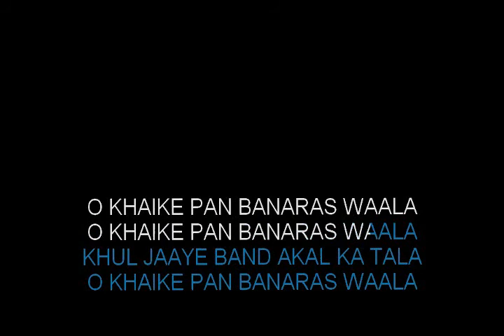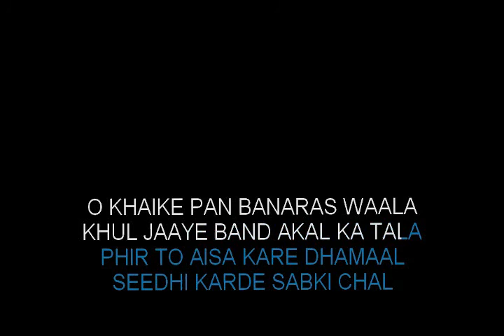Khaike Paan Banaras Wala Karaoke | Full Karaoke Track | Hindi Karaoke Shop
Old songs are the best one. As you all know that banarasi paan is famous. So let's eat banarasi paan and start singing with new karaoke track "Khaike Paan Banarasa Waala" from the famous movie "Don".

►Song: Khaike Pan Banaraswala

►Movie: Don

►Singer: Kishore Kumar

►Music Director: Kalyanji Anandji

►KEY of Song: A♭ minor

►Also, Tell Us What Would You Like To Hear Next 😊

FAQ

A: Absolutely! We love seeing our tracks used on YouTube! In most cases, you won't have any problems. Just make sure you give proper credits to our channel also 😊